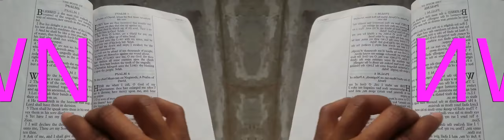False Prophet Domonique Davis - Clown: The Only Begotten Sons True Identity Psalm 2 - 3